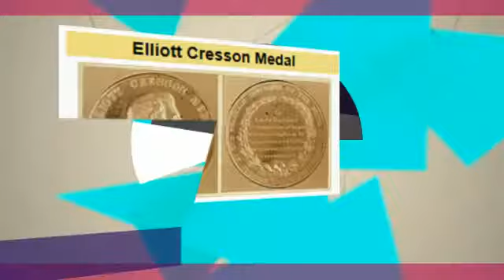Dr. McCord - The Scientist Behind Protandim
Dr. McCord - The Scientist Behind Protandim- Chronic Fatigue - Scientific review The future of nutrition. Get Dr. Noa's new book - Doctor You - Overcoming the Sick & Tired Styndrome
 FFID Fibromyalgia, Chronic Fatigue, IBS & Depression. Amazon - Kindle

2441 Imola Napa Cal 94558

Dr. Joe Milton McCord, PhD. was born March 3, 1945. He is an internationally known biochemist who as a graduate student, he and his senior professor, Dr. Irwin Fridovich Ph.D, were the first discover the enzymatic activity of superoxide dismutase. Dr. McCord is involved with LifeVantage Corporation - makers of Protandim, TrueScience and Canine Health since 2006.

Dr. McCord received his B.S. degree in chemistry from Rhodes College (graduated in1966) and a Ph.D. in biochemistry from Duke University (graduated in 1970).

Dr. McCord has held biochemistry faculty positions at Duke University Medical Center, University of South Alabama, and the University of Colorado Denver.

Protandim is an all natural product is scientifically proven to decrease the oxidative stress of an adult by an average of 40% (Free Radical Biology, 2006), that of an
infant.  14 peer-reviewed scientific studies (go to PubMed
and write in Protandim), 4 patents and a Nrf2 activator.

The ingredient synergy is proven. A proprietary blend of 5 herbs - green tea, tumeric, milk thistle, ashwaganda and bacopa that is 18 times more effective than the herbs used alone.

curity, Mexico City.

Protandim Review The future of nutrition.
Get Dr. Noa's new book - Doctor You - Overcoming the Sick & Tired Styndrome

2441 Imola Napa Cal 94558
94534